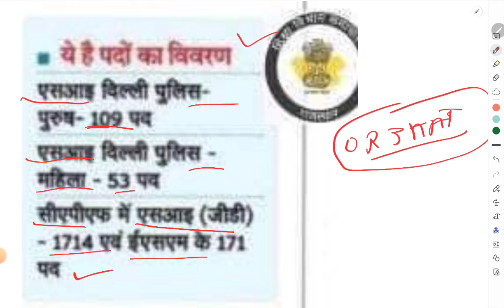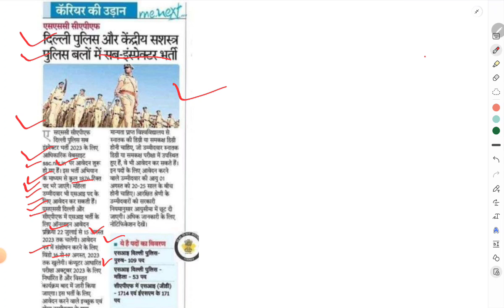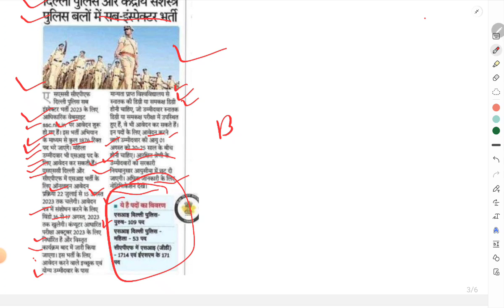Delhi Police sub Inspector 2023 || form, age, Elegibalty, Exam Date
Helpline Number- 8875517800 Delhi Police sub Inspector 2023 || form, age, Elegibalty, Exam Date ‎@prebstc2025